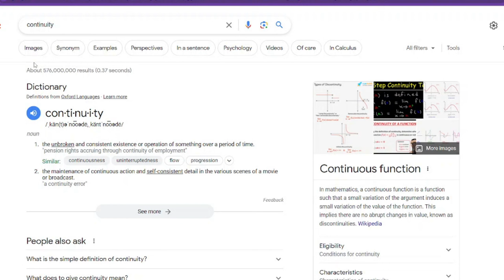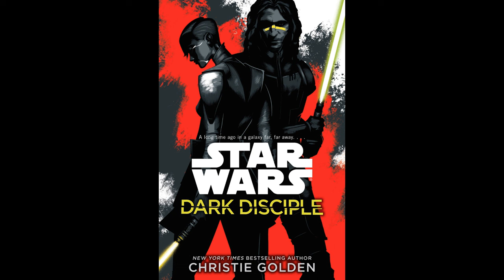Why Continuity Is Important To Me?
I'm the Walrus Jedi and in this video I will going over continuity and why it is important to me.